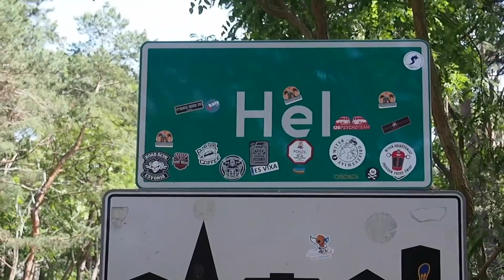Lato jest gorące - Kabaret OT.TO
Kolejna piosenka z albumu "To już lato" nagranego z towarzyszeniem Chopin University Big Band.
Aranżacjami wszystkich utworów zajął się utalentowany Wojciech Kostrzewa, a jego ojciec, Piotr Kostrzewa, twórca i dyrektor Chopin University Big Band poprowadził swój zespół w studiu nagraniowym. Materiał został zarejestrowany w studiach Polskiego Radia, S-3 i kultowym S-4 im. Jerzego Wasowskiego. Realizacją i produkcją całości zajął się Rafał Paczkowski, jeden z najwybitniejszych polskich reżyserów dźwięku i wybitny specjalista od nagrań orkiestrowych.

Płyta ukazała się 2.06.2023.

Kabaret OT.TO:
Ryszard Makowski, Andrzej Tomanek, Wiesław Tupaczewski.

"LATO JEST GORĄCE"

za rok o tej porze
spotkajmy się nad morzem
w Juracie skąd na kajcie
opłynęłaś Hel

zanim się spotkamy
foty wysyłamy
no i wspominamy
tamten czas
pewne powikłania
po zawirowaniach
i po nocnych rajdach
lekki kac

to wyrwany światu
czas - czas bez krawatów

lato jest gorące
nie z powodu słońca
taki intensywny
jest twój styl
jesteś kierownikiem
dyspozycje dzikie
wydajesz ekipie
taki deal

cały kamping szlochał
kiedy miałaś focha
lecz była radocha
kiedy ty
miałaś dobre wajby
wtedy marzył każdy
żeby twoim dobrym
kumplem być

opłynęłaś Hel

była akcja ratunkowa
od Helu do Władysławowa
rzec by można - każdy poznał
twoją twarz ze zdjęć

lato jest gorące
taki intensywny
jest twój styl
jesteś kierownikiem
dyspozycje dzikie
wydajesz ekipie
taki deal

cały kamping szlochał
kiedy miałaś focha
lecz była radocha
kiedy ty
miałaś dobre wajby
wtedy marzył każdy
żeby twoim dobrym
kumplem być

opłynęłaś Hel

lato jest gorące
taki intensywny
jest twój styl
jesteś kierownikiem
dyspozycje dzikie
wydajesz ekipie
taki deal
cały kamping szlochał
kiedy miałaś focha
lecz była radocha
kiedy ty
miałaś dobre wajby
wtedy marzył każdy
żeby twoim dobrym
kumplem być

"Lato jest gorące"
muzyka i słowa - W. Tupaczewski
Wykonawca - Kabaret OT.TO
Wykonawca towarzyszący - Chopin University Big Band pod dyrekcją Piotra Kostrzewy
Aranżacja - Wojciech Kostrzewa
Realizacja i produkcja muzyczna - Rafał Paczkowski
Mastering - Przemysław Nowak
Wydawca - Agencja Muzyczna Polskiego Radia

Teledysk:
montaż - Wiesław Tupaczewski
zdjęcia - Wiesław Tupaczewski, Andrzej Tomanek

Dofinansowano z Funduszu Promocyjnego ZAW STOART.